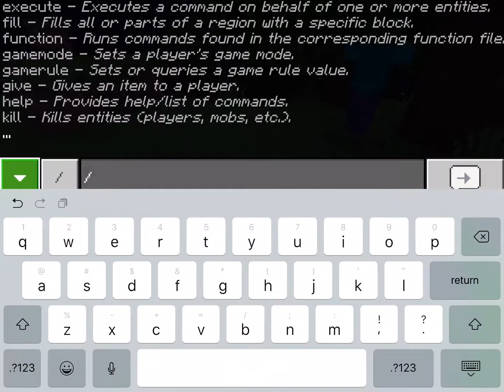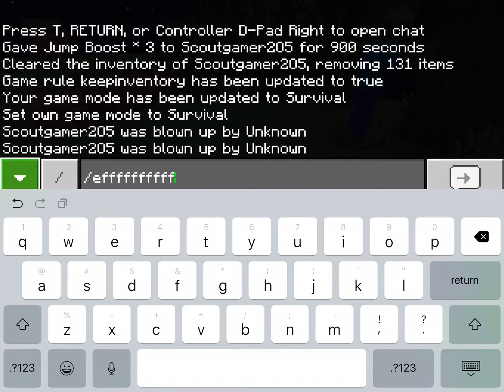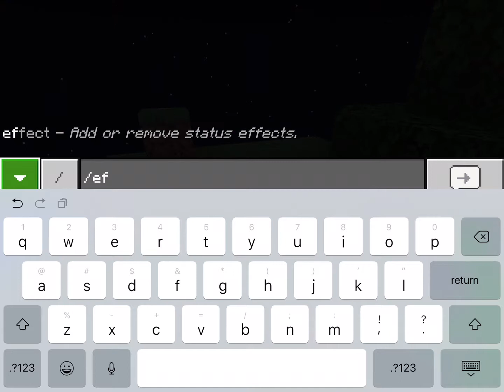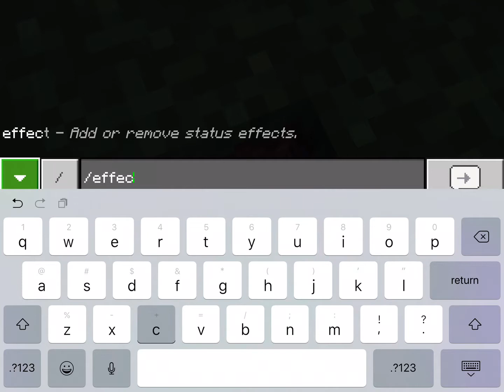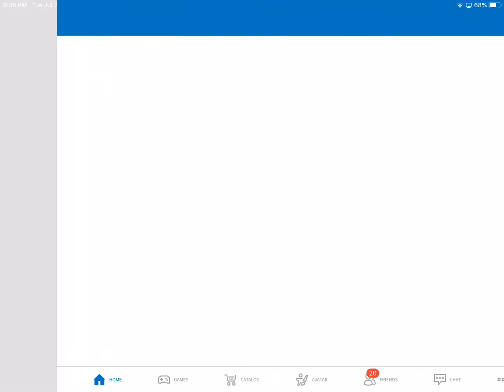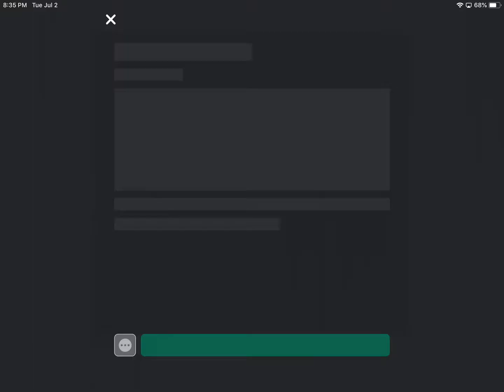Cool types of creepers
I took a look at cool types of creepers in minecraft & I played roblox the floor is LAVA